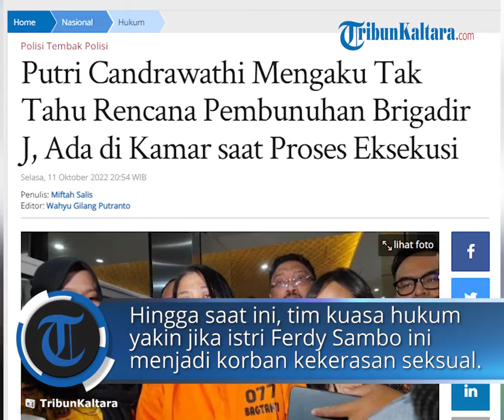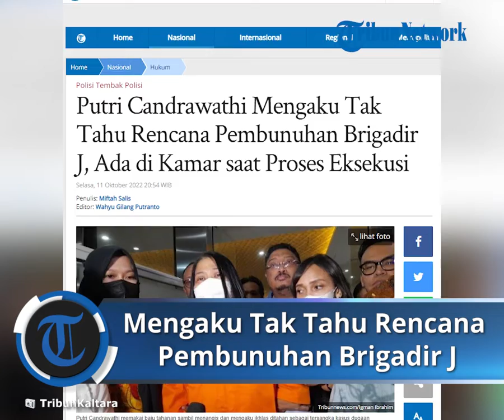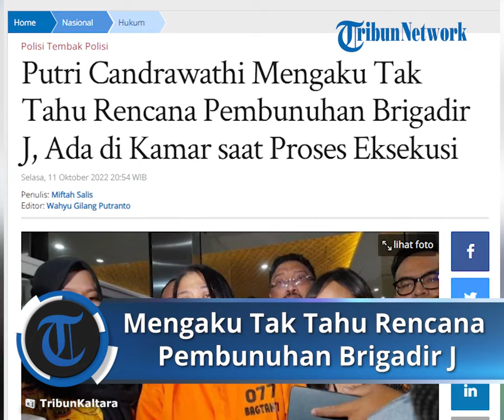Ada di Kamar saat Proses Eksekusi,Putri Candrawathi Mengaku Tak Tahu Rencana Pembunuhan Brigadir J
TRIBUN-VIDEO.COM- Putri Candrawathi mengaku tak tahu soal rencana pembunuhan Brigadir Nofriansyah Yoshua Hutabarat atau Brigadir J.

Putri Candrawathi disebut berada di kamar saat proses eksekusi.

Hal ini disampaikan oleh sang pengacara Putri Candrawathi, Sarmauli Simangunsong.

Sidang perdana kasus pembunuhan berencana Brigadir J akan digelar pada Senin (17/10/2022) di Pengadilan Negeri Jakarta Selatan.

Hingga saat ini, tim kuasa hukum yakin jika istri Ferdy Sambo ini menjadi korban kekerasan seksual.

Pengacara Putri Candrawathi, Sarmauli Simangunsong menyebut kliennya memberikan keterangan secara konsisten sejak awal terkait dugaan kekerasan seksual tersebut.

“Dari pertama BAP sampai BAP yang terakhir, keterangan klien kami (Putri Candrawathi) konsisten bahwa ada kejadian di Magelang.”

“Mulai dari tanggal 4  ada beberapa rangkaian peristiwa, tanggal 4 sampai dengan tanggal 7 juli,” katanya, dikutip Tribunnews dari tayangan YouTube Kompas TV, Selasa (11/10/2022).

Sarmauli mengatakan, Putri Candrawathi juga mengaku tak tahu soal rencana pembunuhan berencana terhadap Brigadir J.

Putri Candrawathi juga disebut tak mengetahui saat suaminya Ferdy Sambo memanggil Bharada E dan Bripka RR.

Sementara itu, saat penembakan terjadi, Putri Candrawathi juga mengaku tak melihat.

Ia hanya mendengar ada sayup-sayup suara orang.

“Putri Candrawathi ada di dalam kamar. Tidak mendengar jelas. Hanya sayup sayup ada suara orang,” katanya.

Dari fakta-fakta yang didapat, tim kuasa hukum yakin Putri Candrawathi tak terlibat dalam kejadian di Duren Tiga dan bisa bebas dari Pasal 340 KUHP.

Untuk diketahui,  mantan Kadiv Propam Polri Irjen Ferdy Sambo dan sejumlah tersangka lain kasus pembunuhan berencana Brigadir J akan segera menjalani sidang perdana.

Ferdy Sambo, Putri Candrawathi, Kuat Maruf, dan Bripka Ricky Rizal akan menjalani sidang pada Senin (17/10/2022).

Sementara terdakwa Bharada Richard Eliezer atau Bharada E digelar keesokan harinya atau pada Selasa (18/10/2022).

Sementara untuk tersangka obstruction of justice akan digelar pada Rabu (19/10/2022).

Ada 30 Jaksa Penuntut Umum (JPU) yang ditugaskan untuk mengawal kasus pembunuhan berencana dan obstruction of justice kasus Brigadir J.

Mengutip Kompas.com, 30 jaksa tersebut akan mengawal lima berkas perkara pembunuhan Brigadir J dan 7 berkas perkara obstruction of justice penyidikan kasus Brigadir J.

Setiap perkara nantinya akan dikawal sekitar 6 hingga 8 penuntut umum.

"Masing berkas perkara 6-8 PU," kata Kepala Pusat Penerangan Hukum (Kapuspenkum) Kejagung I Ketut Sumedana, Selasa (11/10/2022).

(Tribunnews.com/Salis, KompasTV, Kompas.com/Rahel Narda Chaterine)

Artikel ini telah tayang di Tribunnews.com dengan judul Putri Candrawathi Mengaku Tak Tahu Rencana Pembunuhan Brigadir J, Ada di Kamar saat Proses Eksekusi,
Penulis: Miftah Salis